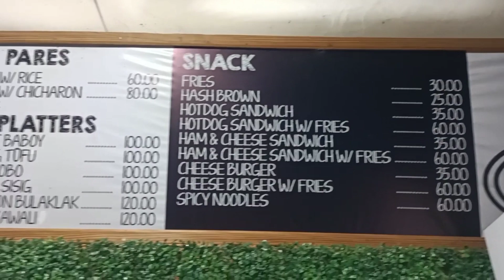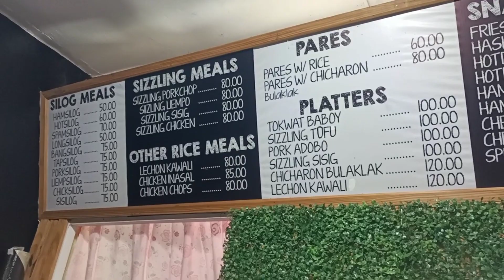KARERA 2022.FINAL RACE SA BRGY MAHIPON GAPAN.SALAMT KY CAPT.ALAS..ellenskie vlog